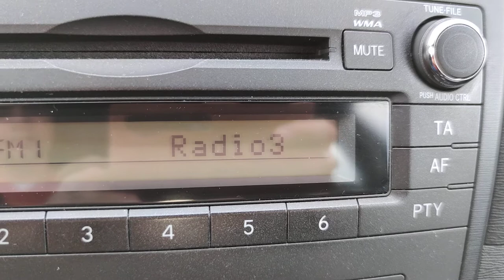E-skip 100,3 MHz Rai radio 3 Classica from Rome, received in Bulgaria, Distance 1046 km.